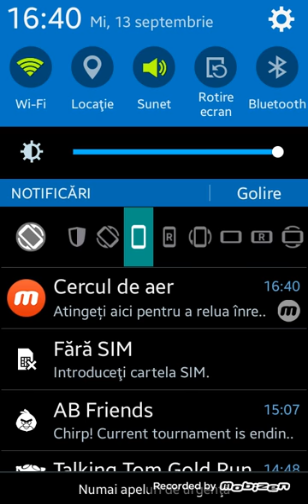Subway Surfers: Tagbot (Toy Outfit) Gameplay